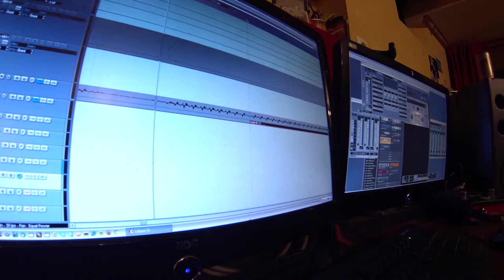Spark Gap - Writing The New Album (part 06)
Spark Gap writing the new album during spring and summer 2013